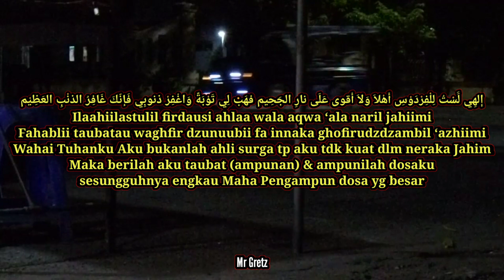Adzan Subuh Jadi Syahdu Dengan Sholawat Pujian Subuh Ini, Merdu Beautiful Voice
إِلهِي لََسْتُ لِلْفِرْدَوْسِ أَهْلاَ وَلاَ أَقوى عَلَى نارِ الجَحِيم فهَبْ لِي تَوْبَةً وَاغْفِرْ ذنوبِي فَإنّكَ غَافِرُ الذنْبِ العَظِيْم

Ilaahiilastulil firdausi ahlaa wala aqwa ‘ala naril jahiimi
Fahablii taubatau waghfir dzunuubii fa innaka ghofirudzdzambil ‘azhiimi

Wahai Tuhanku Aku bukanlah ahli surga tp aku tdk kuat dlm neraka Jahim
Maka berilah aku taubat (ampunan) & ampunilah dosaku
sesungguhnya engkau Maha Pengampun dosa yg besar